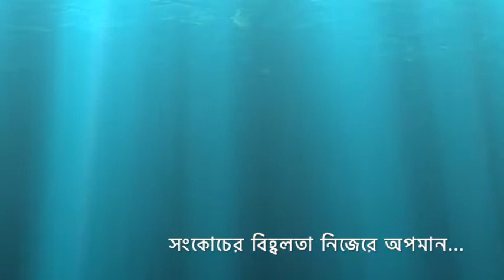Sonkocher Bihobolota | সংকোচের বিহ্বলতা | Rabindra Sangeet | Rabirashmi